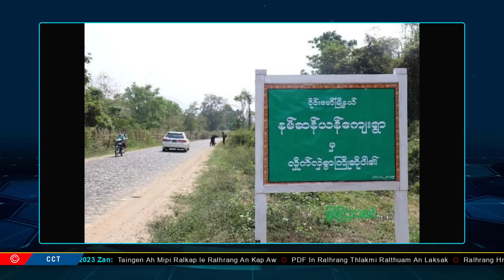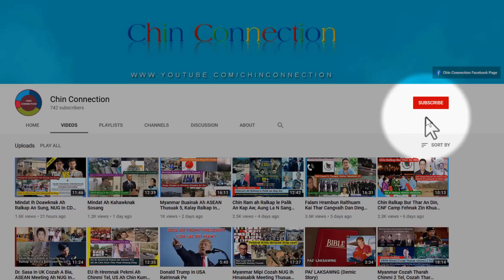July 11 Zan: Taingen Ah Doawknak Sosang, Ralhrang Ralthuam An Laksak